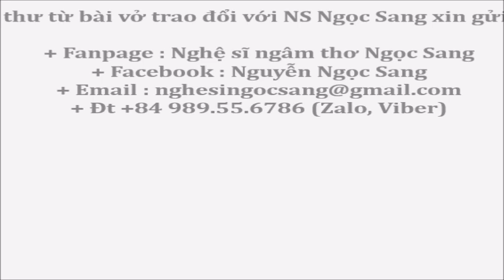Thơ mới 5/2023: LỐI EM ĐI, Em đã chọn rồi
LỐI EM ĐI